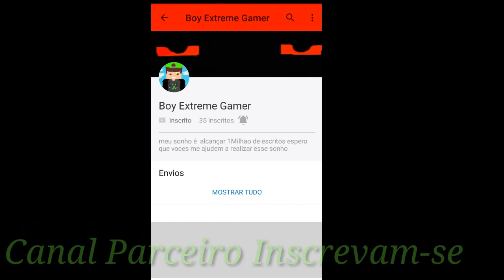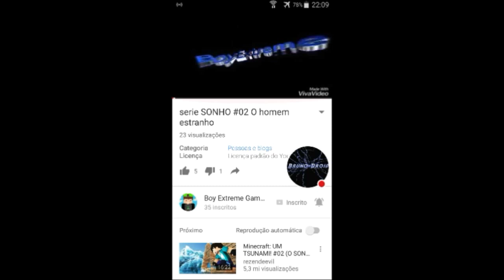Divulgando Canal De Amigo😀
🔵Canal Divulgado:  Boy Xtreme Gamer